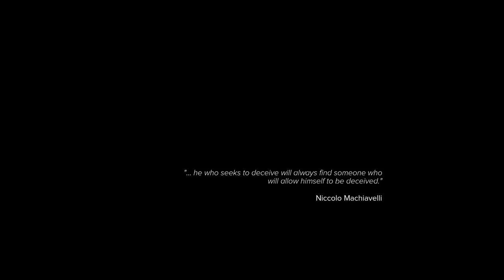Sniper Ghost Warrior 3 Part #1 Gameplay (PC HD) [1080p60FPS]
Game Information:
Go behind enemy lines with the ultimate modern military shooter.
Choose your own path to accomplish your missions across an unforgiving open world.

Be a Sniper: Engage your targets from the long range. Factor in scope elevation, wind speed and direction, breath control and stance along with weapon and bullet choice.

Be a Ghost: Stalk your enemies and eliminate them silently with a broad variety of takedowns. The advanced stealth gameplay includes drone recon and vertical navigation.

Be a Warrior: Wield a wide variety of advanced weapons and modify them to suit the needs of your mission and your own personal style. Choose from assault rifles, shotguns, machine guns and even explosives.

Be All Three: You are an American sniper dropped behind enemy lines in Georgia, near the Russian border. Ruthless warlords have taken over part of the area and it falls on you to prevent the entire country from collapsing into chaos.

Explore large open world maps with dynamic weather and a day/night cycle that actually impacts your play and decisions. Sniper Ghost Warrior 3 is the story of brotherhood, faith and betrayal in a land soaked in the blood of civil war.

sniper ghost warrior contracts 2 gameplay
sniper ghost shooter full movie in hindi dubbed
sniper ghost warrior 2 gameplay
sniper ghost warrior 1
sniper ghost shooter full movie english
sniper ghost warrior 3 gameplay
sniper ghost warrior 2
sniper ghost warrior contracts 2
sniper elite 4
sniper movies best full movie
sniper
sniper 3
sniper full movie
sniper movie
sniper movies best full movie in hindi dubbed
sniper gun
sniper song
sniper 2